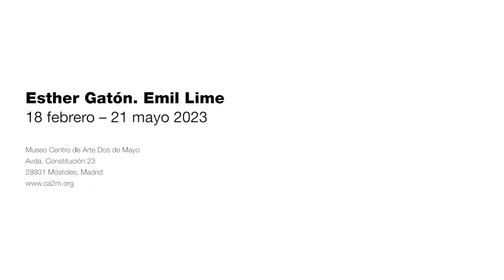Esther Gatón. Emil Lime. 18 febrero - 21 mayo 2023.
Emil Lime es una exposición de Esther Gatón, comisariada por Cory John Scozzari, que gira en torno a una escultura mecanizada de gran tamaño. Este proyecto articula formas, técnicas e intereses frecuentes en la práctica de Gatón, como la construcción de entornos ambiguos, la ciencia amateur, los artificios visuales y las intersecciones entre feminidad y maquinaria, orquestándolos en una misma instalación.

Etiquétanos